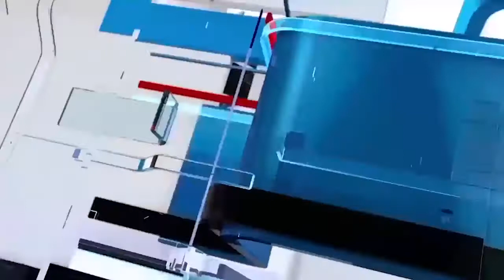GENOCIDIO INFANTIL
1,800 NIÑOS MUERTOS EN TODO EL PAÍS
Ante los continuos destapes en distintos regiones respecto al fallecimiento de niños debido a la falta de incubadoras neonatales, la Ministra de Salud señalo que en lo que va del año han muerto 1,817 niños nacidos prematuros que requieren de incubadoras neonatales.

Ya inició investigación la @FiscaliaPeru ?. O solo se ocupa de políticos de oposición.

LA GROSERA CANASTA FAMILIAR DEL DESPACHO PRESIDENCIAL
Mientras tanto en el Despacho Presidencial se gastan miles de soles en comida. Cuantas incubadoras se habrían podido comprar con lo que gasta el Presidente, su familia e sus invitados en Palacio de Gobierno? Sencillamente es un insulto a la pobreza y desnutrición infantil en el pais.

Cuantos niños podrían salir d la desnutrición con lo q se gasta en el Despacho Presidencial en alimentos? Más de 400 mil en verduras y frutas, casi un cuarto d millón en carnes, más de 100 mil en aves, 50 mil en embutidos, 44 mil en Gaseosas y 36 mil en leche.

PRESUPUESTO 2020
El 70% del Presupuesto 2020 es asignado al Gobierno Nacional. Eso significa que la gran tajada de la torta presupuestal será manejada por los Ministerios que podrían direccionar gastos con fines proselitistas ante eventual adelanto de elecciones.

Los ministerios se llevan casi todo el Presupuesto y después son buenos para deslindar responsabilidad por muerte de niños por falta de incubadoras, trasladándola a los sub niveles de gobierno

SUNEDU BAJO LA LUPA
La verdad no entiendo el pavor de algunos a que se investigue como se han venido otorgando certificaciones a universidades en @SuneduPeru . Si todo se ha hecho con arreglo a ley no deberían ponerse nerviosos. Algo que ocultar acaso?

INVESTIGACION A ENCUESTADORAS
Comisión de Fiscalización aprueba por mayoría crear grupo de trabajo para investigar encuestadoras.
Vaya, desvelarán los secretos de la pirámide de Vizcarra. Seria interesante que se complementara con investigación a la contratación de publicidad estatal. PeruAbreLosOjos @congresoperu